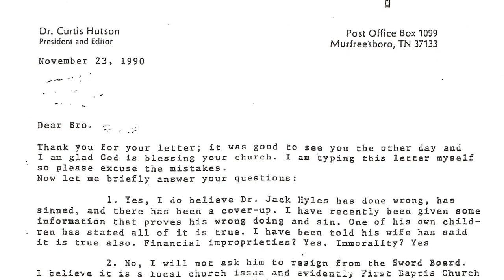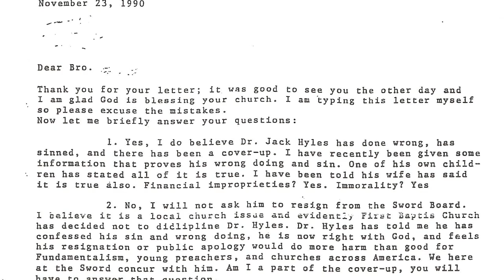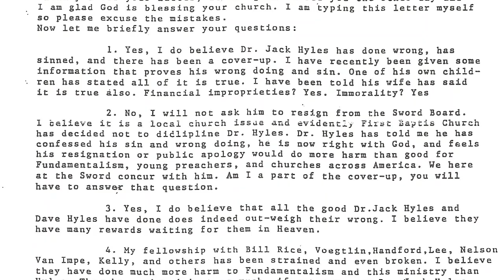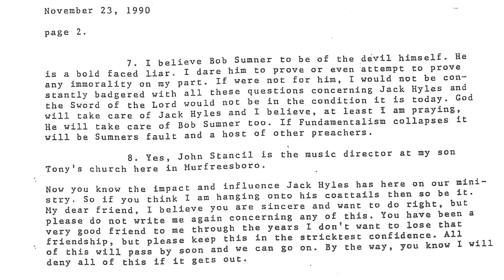PROOF Curtis Hutson Knew the TRUTH About Jack Hyles and Protected Him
A letter sent November 23, 1990, reveals that then-president and editor of the Sword of the Lord, Curtis Hutson, KNEW of "financial improprieties" and "immorality" but REFUSED to remove Jack Hyles from the "Sword Board."

He also explicitly stated he would not preach with those who spoke out against Jack or Dave Hyles, for fear of doing "damage to Fundamentalism."

The letter literally concludes with Hutson claiming he would deny everything he previously said in the letter if it became public.

This is written proof of a massive cover-up within the IFB.